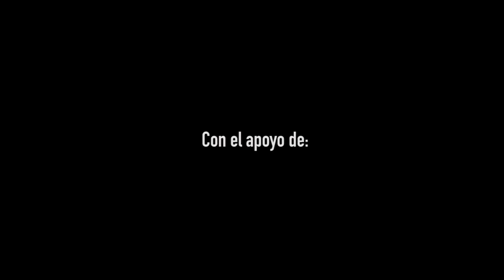Patrocíname Bunker 2014 - Adrian Tinoco (Video y Ronda)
Podrás ganar un premio sólo por votar.
Cámara: Andrés Arévalo y Johnatan García
Edición: Andrés Arévalo
Con el apoyo de: Clop Shoes, Matick y Globe.